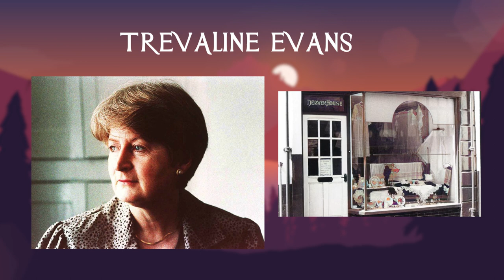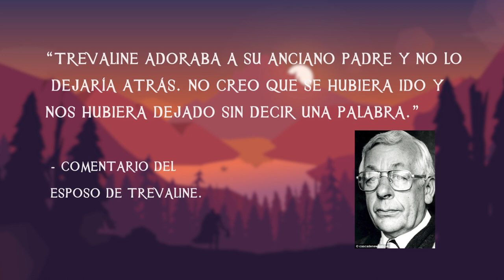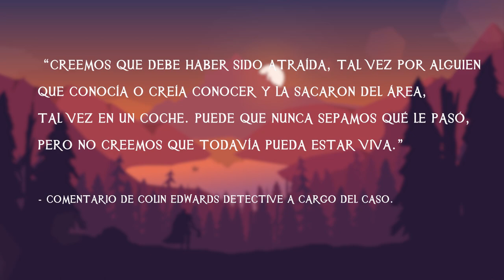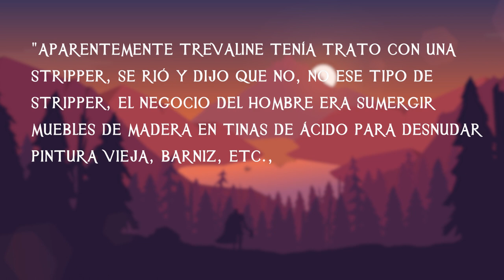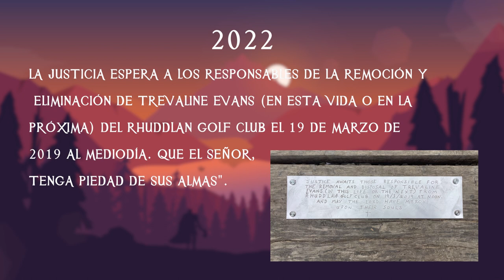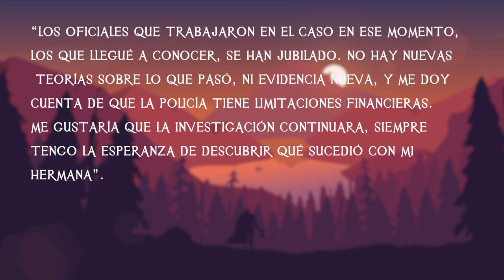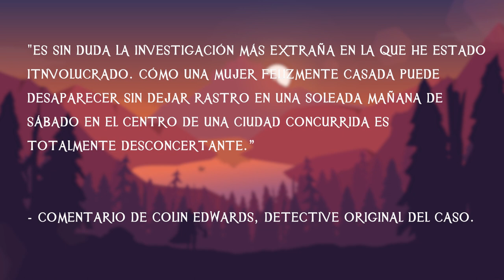La Misteriosa Desaparición de Trevaline Evans - TOPCICLOPEDIA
¿Qué sucedió con Trevaline Evans?

30:30